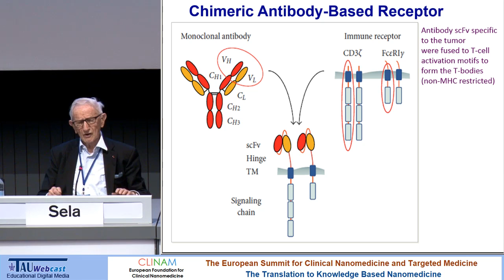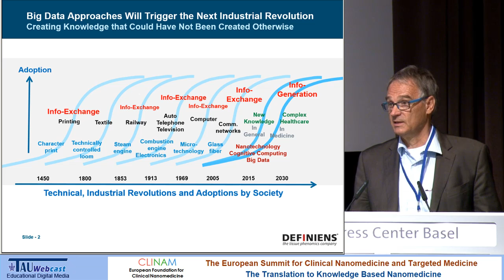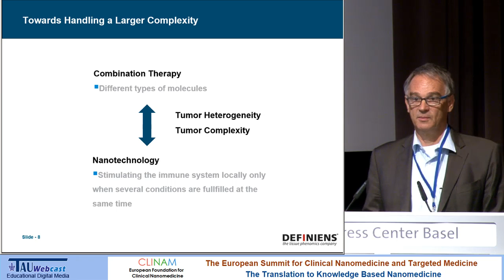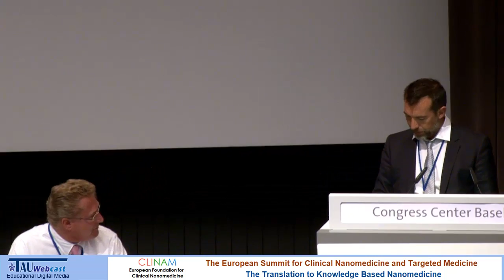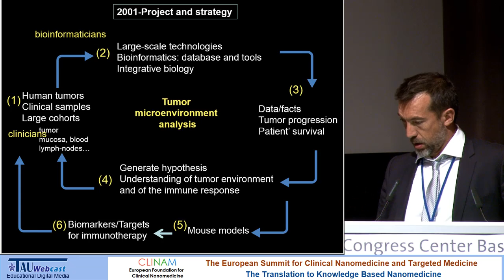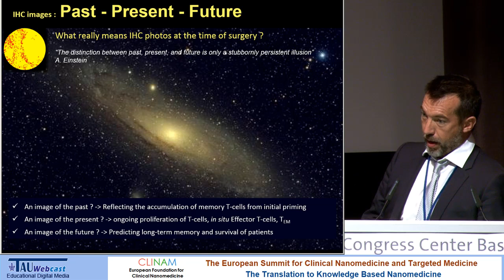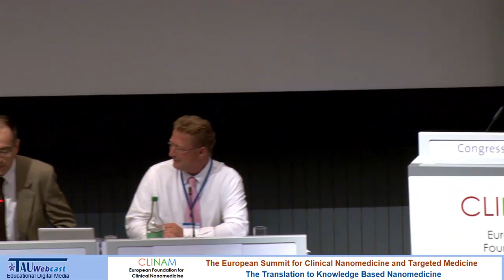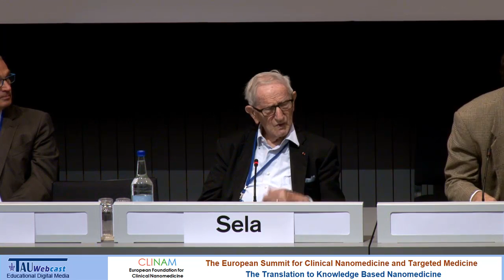The CLINAM 8 / 2015 Panel ‐ Towards Surviving Cancer ‐ Major Techniques Now and in the Future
Chair:
Prof. Dr. Jan Mollenhauer, University of Southern Denmark, Head Molecular Oncology, Odense (DK)
Prof. Dr. med. Patrick Hunziker, Dep. Head of the Intensive Care Unit, University Hospital Basel (CH)
Speakers:
Prof. Dr. Michael Sela, Garfield Weston Professor of Immunology, Weizmann Institute of Science, Rehovot (IL)
Prof. Dr. Gerd Binnig, Nobel Laureate, Founder and CTO of Definiens AG, Munich (DE)
 PD Dr. med. Jens Hasskarl, Hematologist, Oncologist, Global Clinical Leader CTL019 Novartis Pharma AG, Basel (CH)
Prof. Dr. Jerome Galon, Research Director, Chief French National Institute of the Health and Medical Research (INSERM) laboratory of Integrative Cancer Immunology, Cordeliers Research Center, Paris (F)
Prof. Dr. Dan Peer Head, Laboratory of Nanomedicine, Dept. of Cell Research & Immunology, and Dep. of Materials Science & Engineering. Director, FTA: Nanomedicines for Personalized Theranostics, Director, Leona M. and Harry B. Helmsley Nanotechnology Research Fund, Tel Aviv University Tel‐Aviv (IL)
Prof. Dr. Mauro Ferrari, Ernest Cockrell Jr. Presidential Distinguished Chair President and CEO, Houston Methodist Research Institute, Director, Institute for Academic Medicine at Houston Methodist Hospital, Executive Vice President, Houston Methodist Hospital System Houston (USA)

Day 2 Hall Montreal
CLINAM 2015